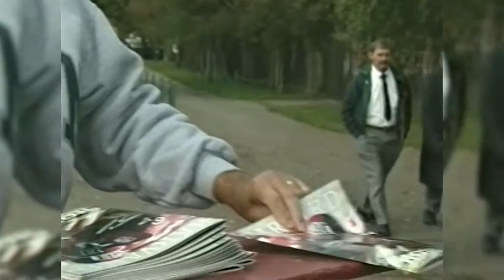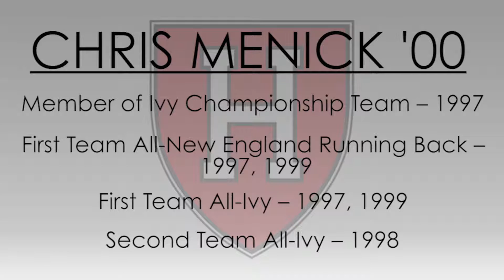Chris Menick '00 | Football | Hall of Fame Class of 2015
On Friday, October 23, 2015 the Harvard Varsity Club inducted 7 new members in to the HVC Hall of Fame at the Harvard Club of Boston.

Visit the virtual Hall of Fame to read more on Chris Menick '00;